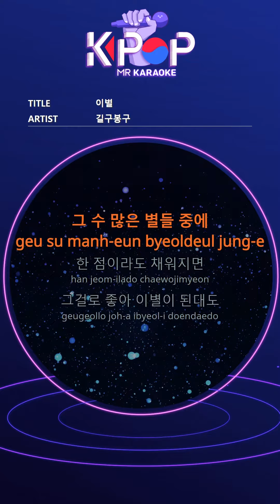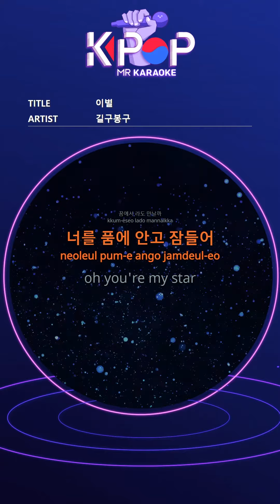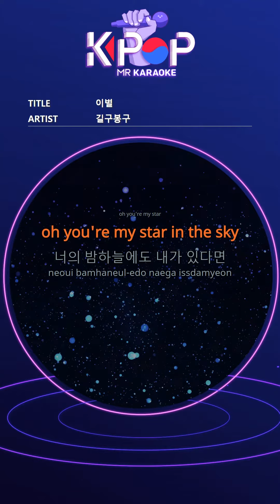[KPOP MR 노래방] 이별 - 길구봉구 (With Melody Ver.)ㆍStar 1hour - GB9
[Eng-Sub]
You used to be together
Which star are you on?
I'm still parting
In the scattered sky
If you burn me
Can you see where you are
Are you looking for me too?
As if time stopped
I'm waiting for you
oh you're my star
oh you're my star in the sky
If I'm in your night sky
Among the many stars
If any point is filled
It's good to use it
I'm still parting
I smiled brightly
I miss your last appearance
Will we meet in a dream
I fall asleep with you in my arms

ⓒMusicen. MR